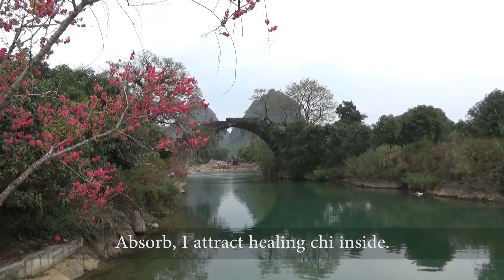A simple qigong movement heals yourself and your loved ones miracuously.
Master Luke Chan explains, demonstrates La Chi ( open and close hands) qigong movement using affirmation, breath, and correct hands movement of the 6 Directions tape.